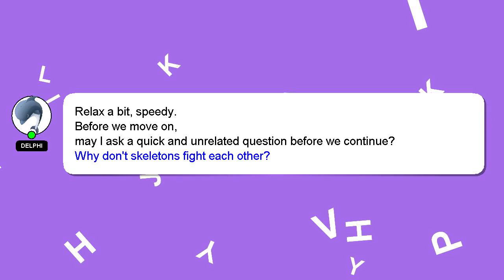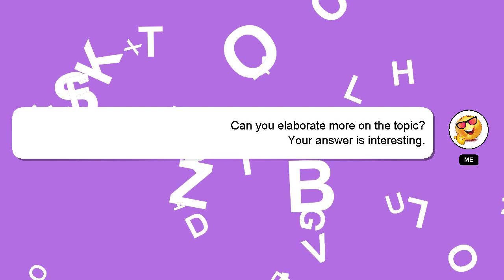How to dry chilli?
Let me give you a brief introduction of who I am, Hey, I'm known as Delphi. I am happy to help you with your questions. - How to dry chilli?

Don't hesitate to leave a comment or start a chat if you have a more specific question. Your answer will be acknowledged and appreciated, and I will 'heart' it as a sign of gratitude.

*2 What we are experimenting :*